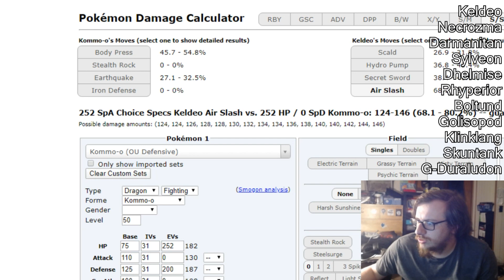APA Season 6 Week 5: Teambuilder vs Miami Mence [Ogalbina]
Hey guys! Welcome back to the APA! Here's my Week 5 Teambuilder vs Ogal!

Follow me on all these places!!

Commission these people!!